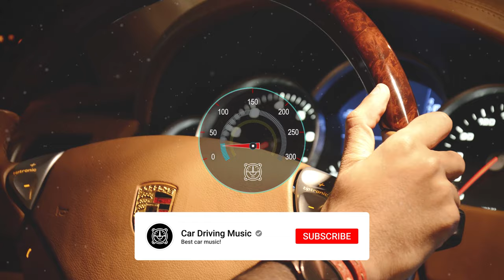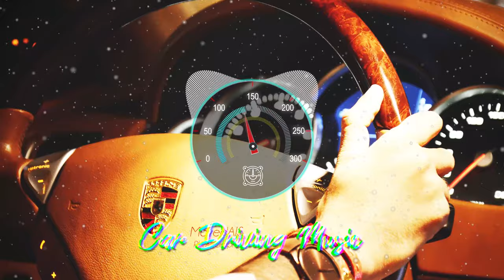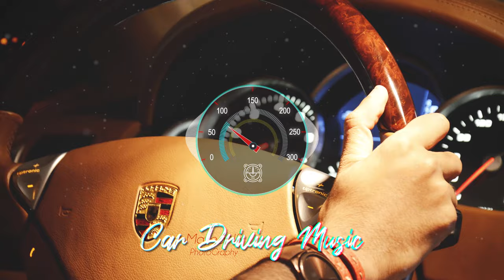Treloge - Fred Chity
👍 Support & Follow Treloge:

No Info